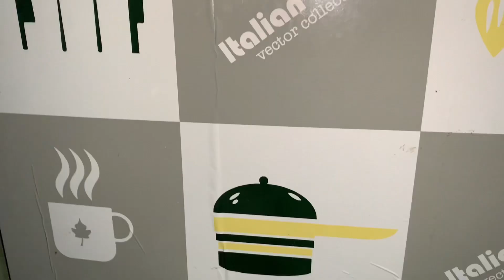COCONUT DESSERT RECIPES .KLAPPERTAART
KLAPPERTAART MANADO

💚BAHAN:

💚susu full cream 1 kotak/1000ml
💚suau SKM 1 kaleng
💚keju 1 bungkus/160gr
💚Telur 5 butir(kuning dan putih di pisahkan)
💚kelapa muda 4 buah
💚air kelapa muda 700ml
💚Kayu manis batang dan bubuk sesuai selera
💚kismis 250 gr atau sesuai selera
💚kacang almond (bagusnya kacang
kenari)sesuai selera untuk topping
💚garam 1 sdt
💚Rum 2 tutup botol/sesuai selera. Opsional
💚vanilli 1 sdt

ps *air kelapa,panasnya hanya suam suam kuku kemudian masukkan adonan sedikit demi sedikit sambil di aduk terus menerus agar supaya adonan tidak menggumpal ya guys (api kompor dalam keadaan tidak menyala,setelah tercampur rata dan tidak ada yang bergerindil,baru api kompor di nyalakan(api kecil saja).Disini saya menggunakan kompor sumbu teman teman 🤭.

Nonton video sampai habis yaa
Supaya tidak gagal paham
Terima kasih
Semoga bermanfaat